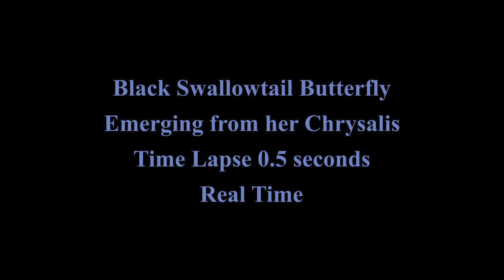Black Swallowtail Emerging Cat Aug 9 2023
Black Swallowtail Butterfly, nicknamed 'Cat' emerging from her Chrysalis Aug 9, 2023 and a few pictures after her wings spread out.